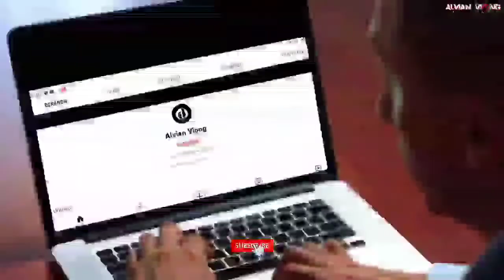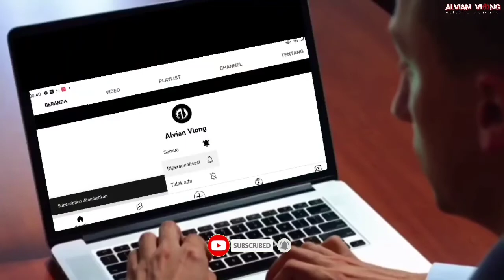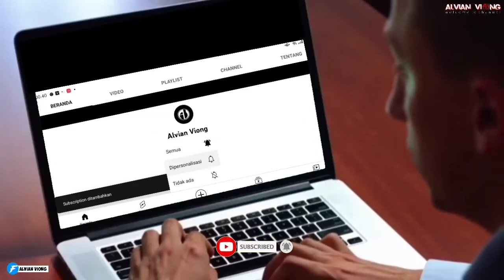5 Situs Warisan Budaya Indonesia Yang Di Akui UNESCO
Assalamualaikum..wr..wb

Indonesia sebagai negara yang kaya akan keanekaragaman, memiliki berbagai warisan budaya dan alam yang harus dilestarikan. Bahkan sebagian dari warisan yang dimilikinya di antaranya saat ini sulit untuk ditemukan. Oleh sebab itulah pemerintah sedang mengupayakan sejumlah warisan budaya Tanah Air untuk dikenalkan ke dunia internasional.

Inilah lima warisan budaya yang ada di Indonesoa telah masuk dalam deretan warisan budaya yang sudah diakui secara internasional melalui UNESCO. Apa saja